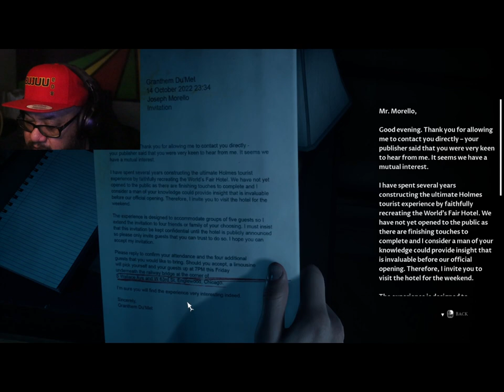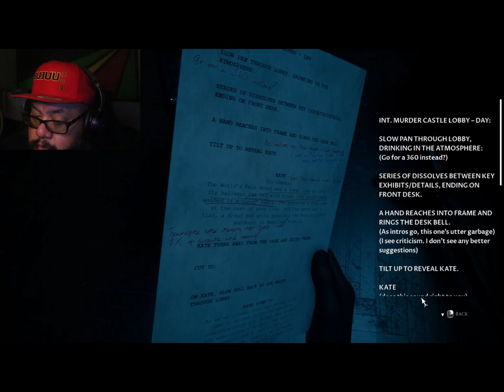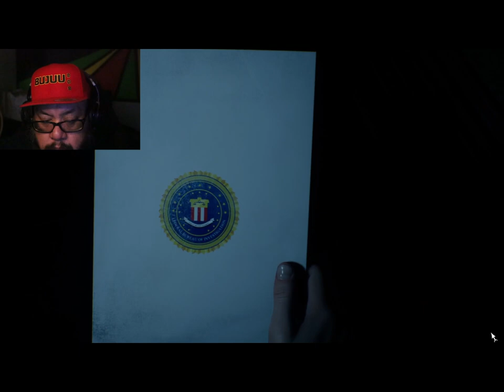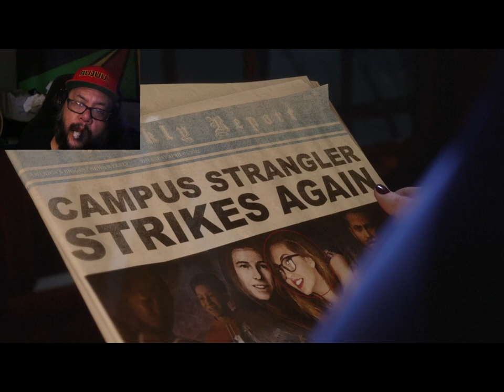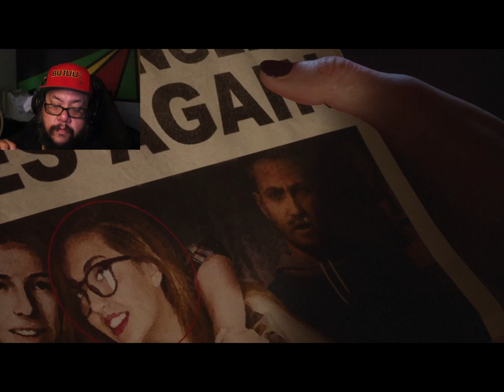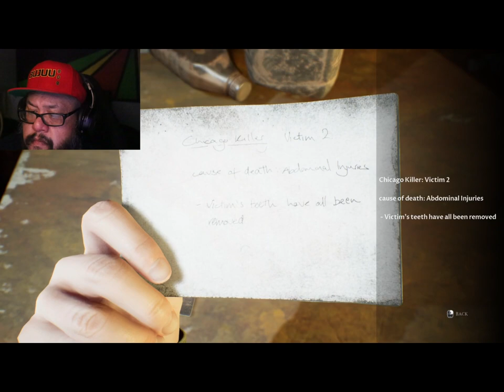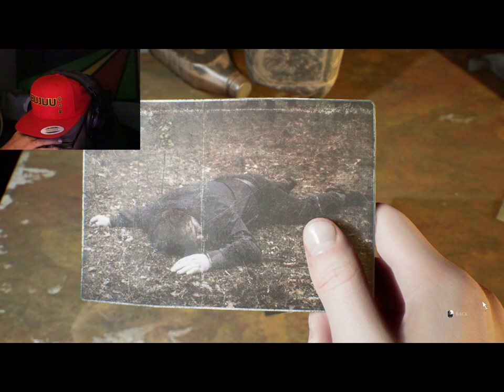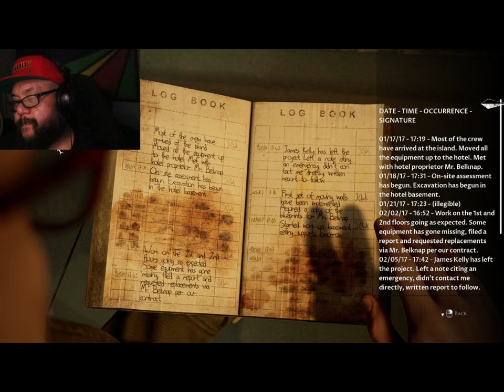Another One? Dark Pictures Anthology: The Devil in Me - Part 3 [Game Play]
The Dark Pictures Anthology: The Devil In Me - Part 3 [Game Play]